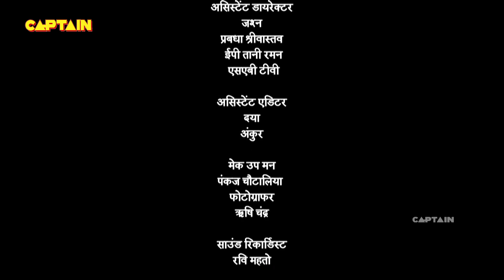भास्कर और कांता का हुआ झगड़ा - तेनाली रामा - Ep. 597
Episode 597: Kanta Comes To Bhaskar
Kanta comes over to Bhaskar's house and tells him that they have drifted apart. She wants to spend more time with him. In the process, she gives Bhaskar an idea to solve his problem.